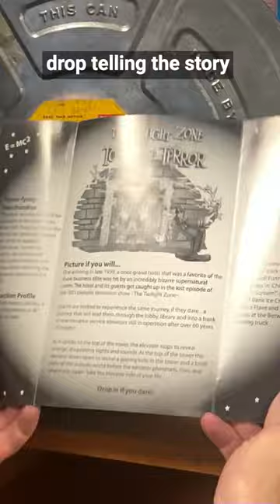Day 3 Treasure - Tower of Terror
🌌✨ Step into the Twilight Zone with our Day 3 Treasure! ✨🏨

An exclusive invitation to the Grand Opening of the Twilight Zone Tower of Terror at Disneyland Park in California. 🌟

You can own a piece of this chilling history with this rare invitation and information card from the Tower of Terror's opening day. It's the perfect addition to your collection of Disney treasures this holiday season! 🎁